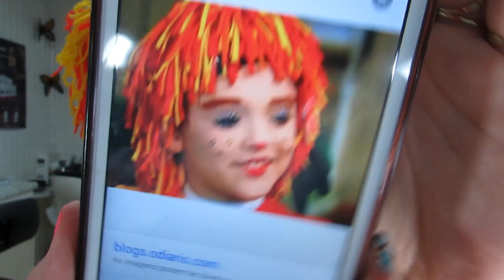Maquiagem da Emília do Sítio do Pica Pau Amarelo